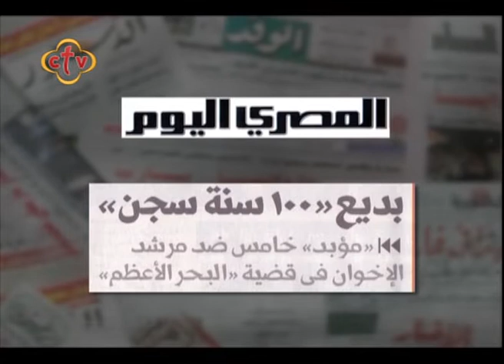صباح النور - 13/8/2018 - ج4